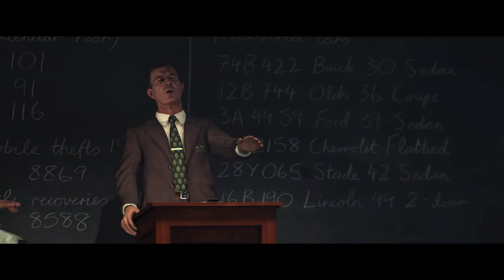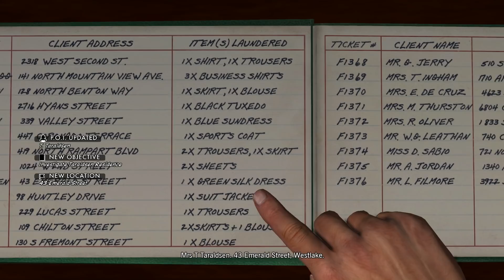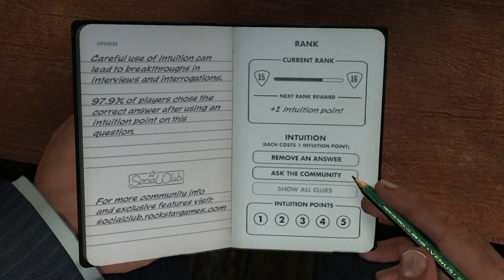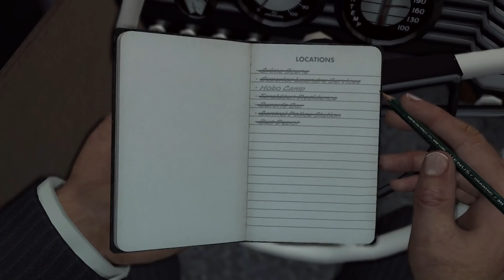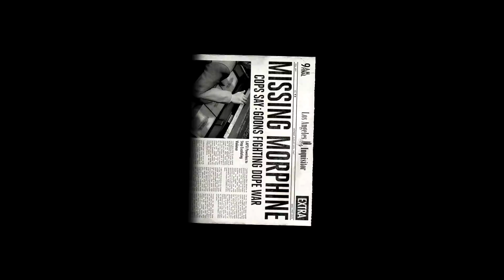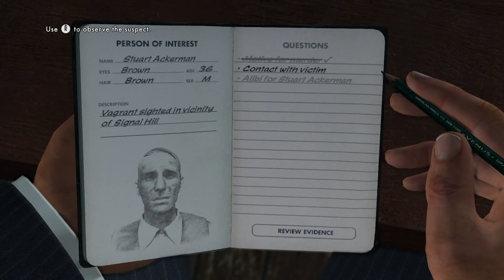L.A. Noire (PS4) - Let's Play (5-Star Ratings) - Part 10 - "The White Shoe Slaying" | DanQ8000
"THE WHITE SHOE SLAYING"

L.A Noire (PS4)
Let's Play - Part 10
With Commentary
PS4 Gameplay
1080p 30 FPS

L.A. Noire is a neo-noir detective action-adventure video game developed by Team Bondi and published by Rockstar Games. It was released on 17 May 2011 for PlayStation 3 and Xbox 360, and on 8 November 2011 for Microsoft Windows; a re-release for Nintendo Switch, PlayStation 4 and Xbox One was released on 14 November 2017. L.A. Noire is set in Los Angeles in 1947 and challenges the player, controlling a Los Angeles Police Department (LAPD) officer, to solve a range of cases across five divisions. Players must investigate crime scenes for clues, follow up leads, and interrogate suspects, and the player's success at these activities will impact how much of each case's story is revealed.

L.A. Noire is notable for using Depth Analysis's newly developed technology MotionScan, whereby the actors portraying the game's characters were recorded by 32 surrounding cameras to capture facial expressions from every angle.[4][5] The technology is central to the game's interrogation mechanic, as players must use the suspects' reactions to questioning to judge whether or not they are lying. L.A. Noire was the first video game to be shown at the Tribeca Film Festival.[6][7] Upon release, the game received wide acclaim for its advances in storytelling and facial animation technology. As of February 2012, both PC and console versions had shipped[b] nearly five million copies combined. L.A. Noire: The VR Case Files, a subset of the game's cases for virtual reality support through the HTC Vive, will be released in December 2017.